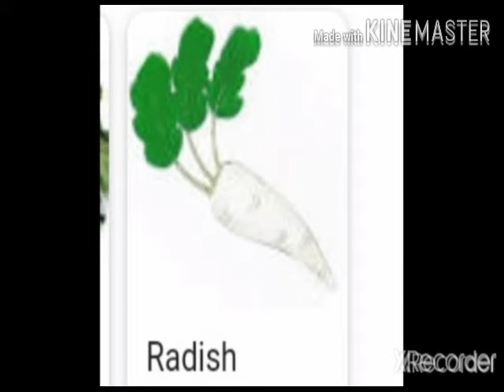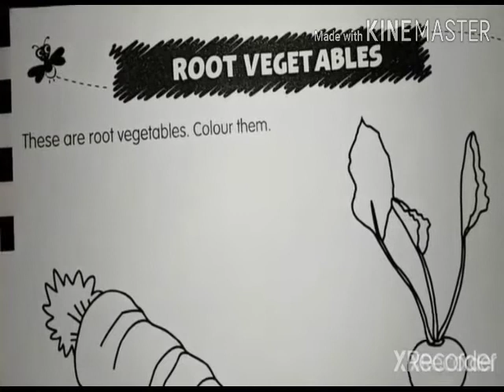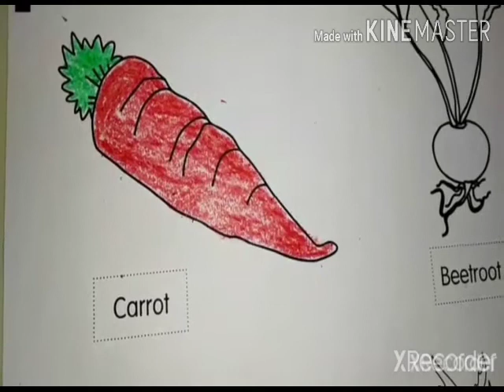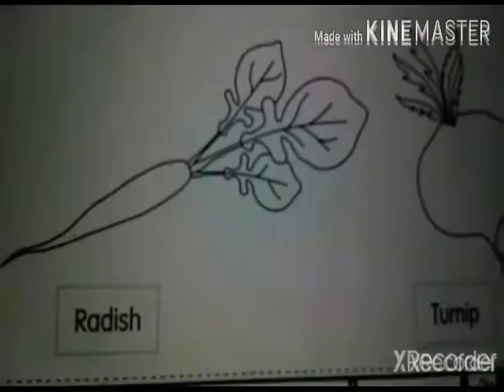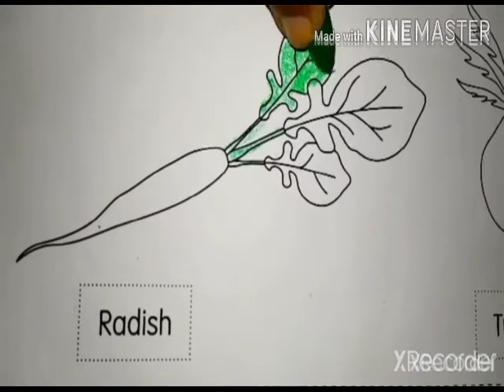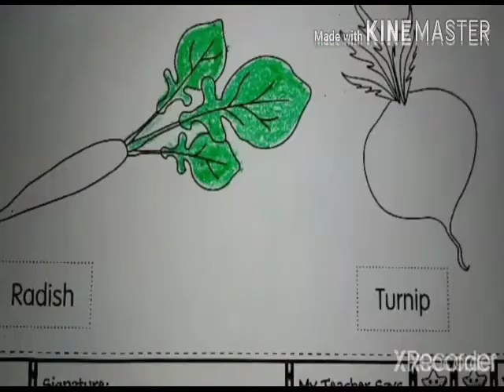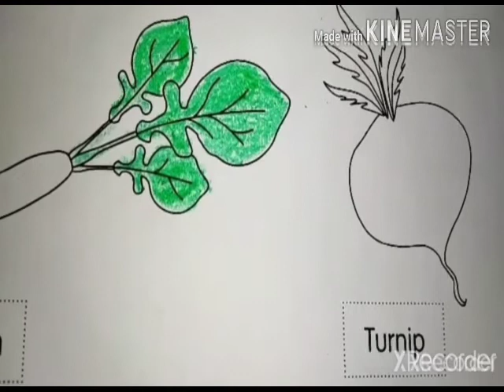STD LKG SUB ENVIRONMENTAL CH NAME ROOT VEGETABLES